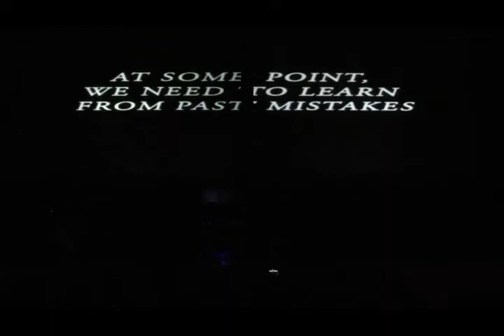"IT'S TIME TO CHANGE IT" 4.07.19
By Pastor Tony Lara at MCC on 4.07.19
Your Church, Your Family